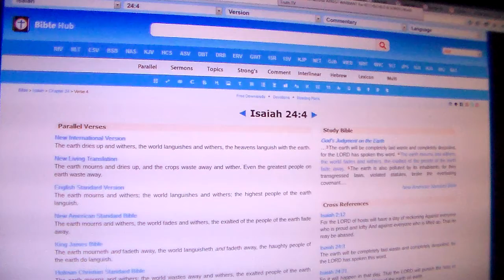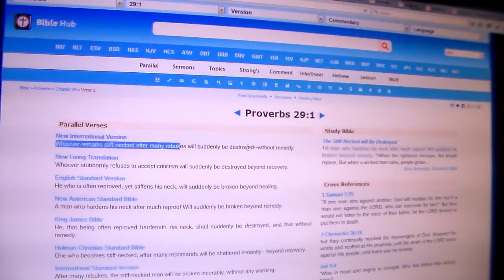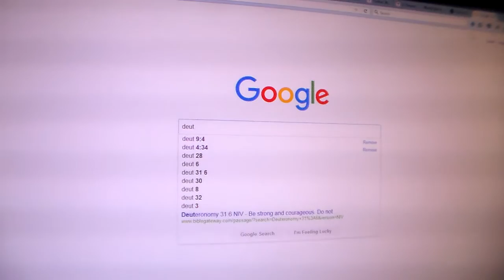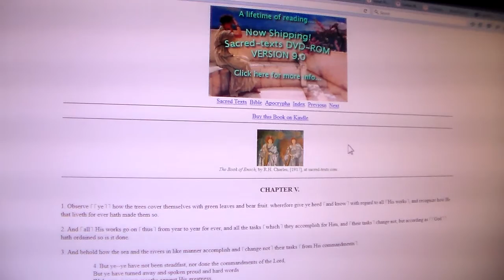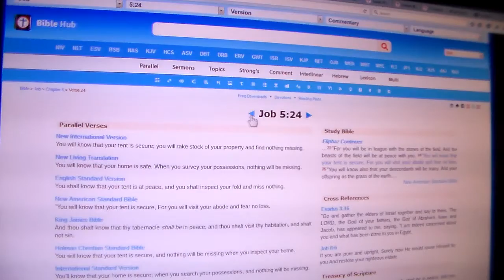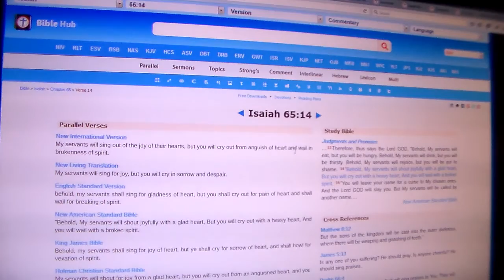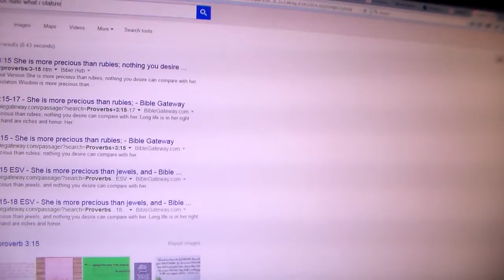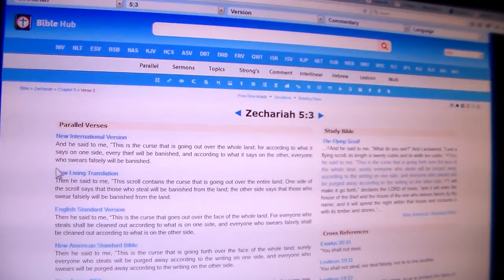We Shall Laugh & Greatly Rejoice!!! But NOT Gloat Over Their Fall Pt.2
Jeremiah 2:34-37 On your clothes is found the lifeblood of the innocent poor, though you did not catch them breaking in. Yet in spite of all this you say, 'I am innocent; he is not angry with me.' But I WILL PASS JUDGMENT ON YOU BECAUSE YOU SAY I HAVE NOT SINNED. Why do you go about so much, changing your ways? You will be disappointed by Egypt as you were by Assyria. You will also leave that place with your hands on your head, for YAHAWAH has REJECTED THOSE YOU TRUST; you will NOT be helped by them.